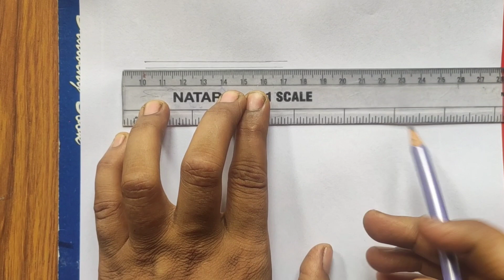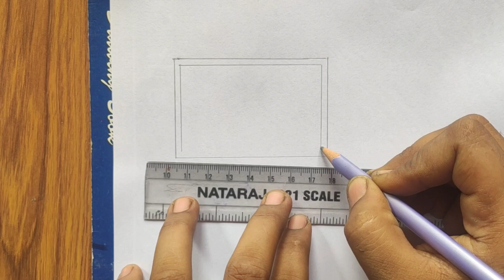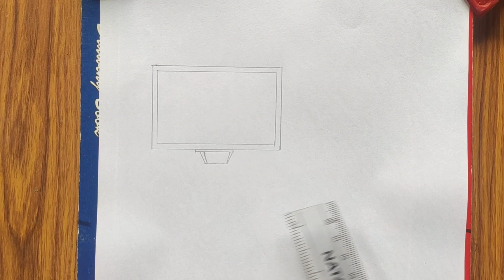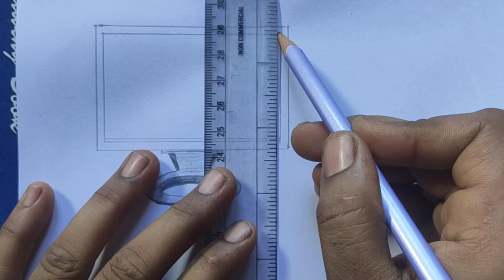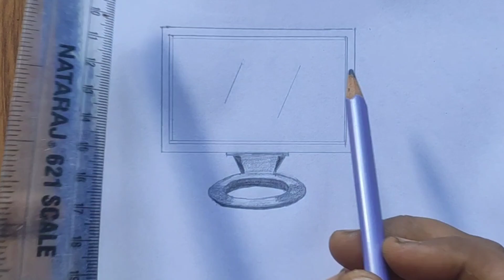How to draw computer / monitor drawing step by step || sunsaija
How to draw a computer / monitor drawing  step by step || sunsaija

more videos tube. com /@ sunsaija 304